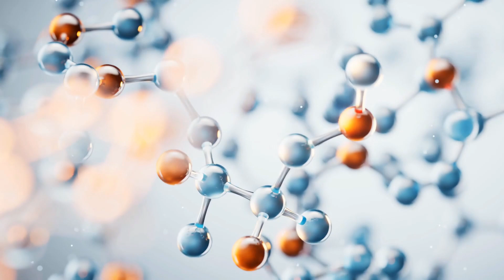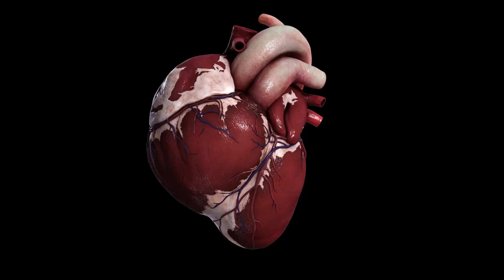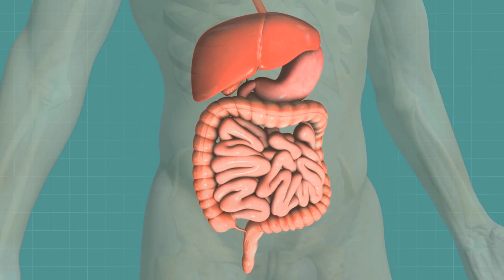The Science Behind Cardamom (Elaichi) – A True Healing Spice!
Benefits of Green Cardamom (Elaichi)!

🌿 Cardamom’s Medicinal Benefits – Research-Supported Facts 🌿

Did you know cardamom is more than just a fragrant spice? It has been used for centuries in traditional medicine, and now, modern research backs its incredible health benefits! In this video, we’ll explore:

✅ A Journey Through Time – The rich history of cardamom, from ancient remedies to modern science.
✅ Research-Backed Medicinal Effects – What science says about cardamom’s role in health and wellness.
✅ Bioactive Compounds – The powerful natural molecules behind its healing effects.
✅ Precautions & Side Effects – Who should use it with caution?
✅ Surprising Facts – Fascinating insights you probably didn’t know!

✨ Don’t miss out on this deep dive into the world of cardamom!

💬 Got a medicinal plant you want me to cover next?

🌿 Want to learn about other medicinal plants? Watch these videos! 🎥👇
Hibiscus Health Benefits: The Wonder Bloom! Unlocking the Science, Uses